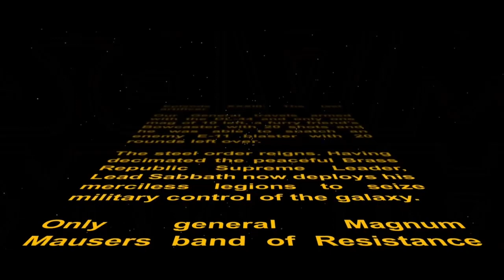Live Fire Bowcaster, DL-44 and E-11 Blaster rifle at The Gun Store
Check out our live fire Star Wars Chewbacca Bowcaster, Hans Solo's DL-44 blaster and E-11 Blaster in our Galaxy Wars experiance.